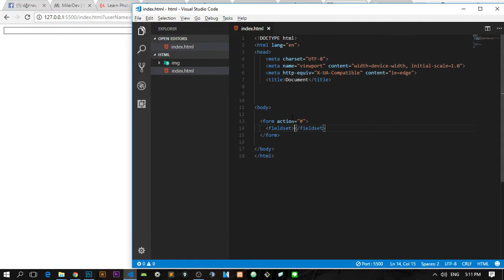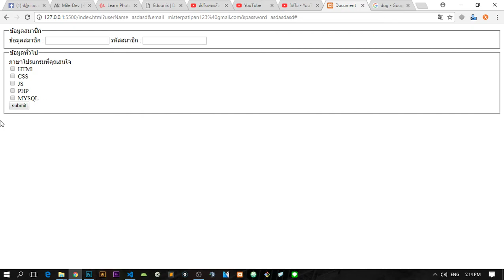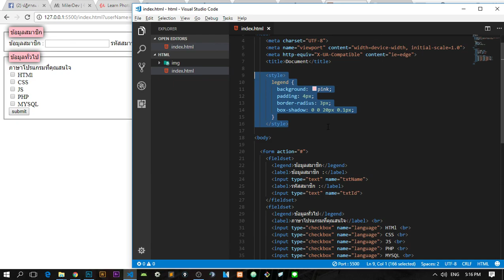HTML5 ตอนที่ 20 - การสร้างแบบฟอร์ม (WorkShop)